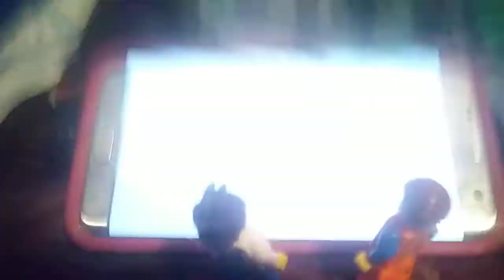Hottest Pepper In The World